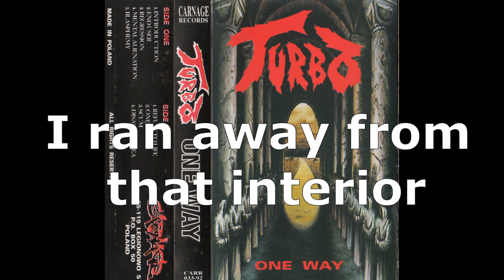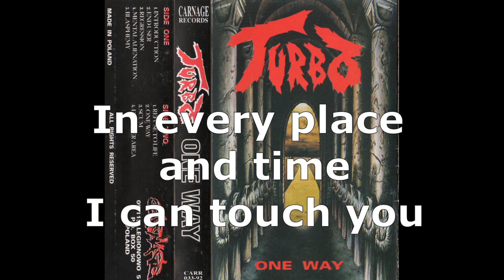Turbo One Way Lyrics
One Way z płyty One Way 1992r.
Gatunek Thrash Metal.
Kraj Polska.
Lokalizacja Poznań, Wielkopolska.

One Way from album One Way 1992r.
Genre Trash Metal.
Country Poland.
Location Poznań, Greater Poland.